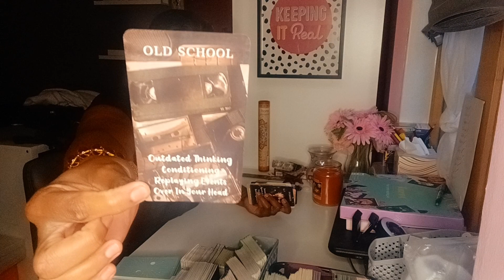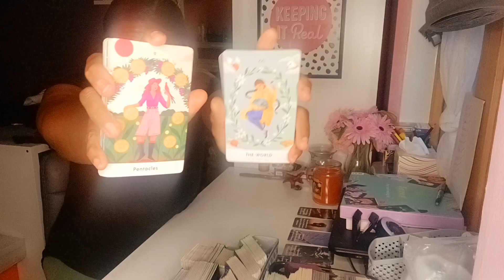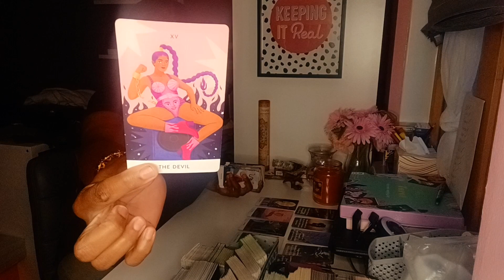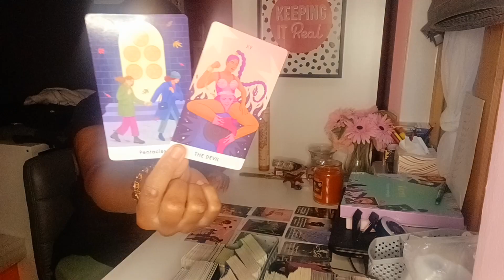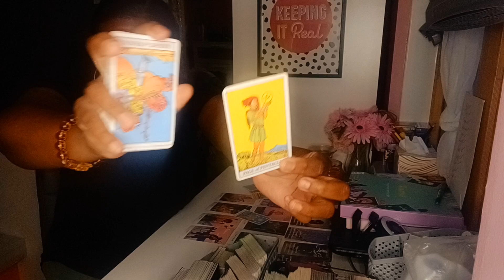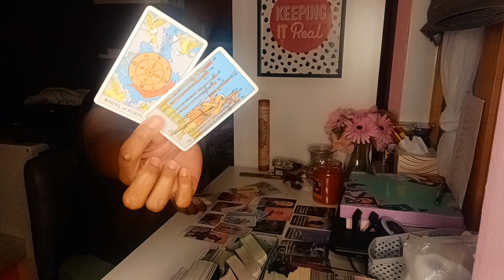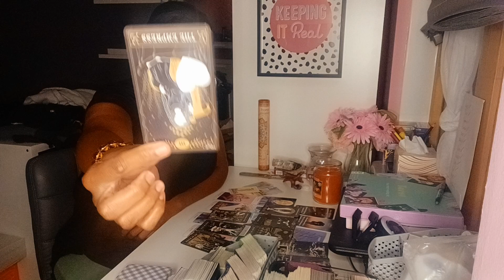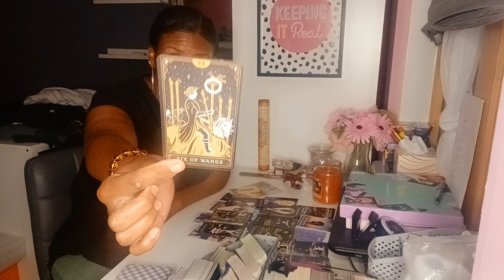Pisces ♓️ Someone here tried to finesse a divine gift 🎁 Love Don't Live Here Anymore ...